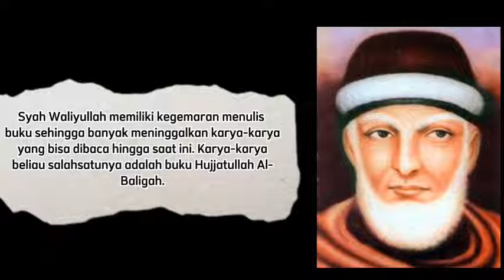biografi syekh Al dehlawi/ Andriano Sheva XI IPS 1